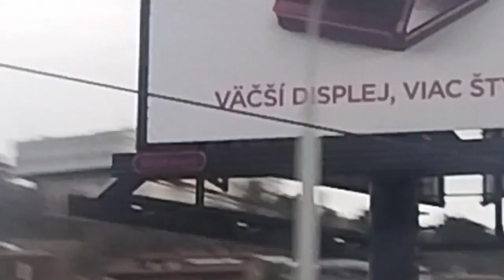Sight Seeing Bratislave#BRATISLAVE